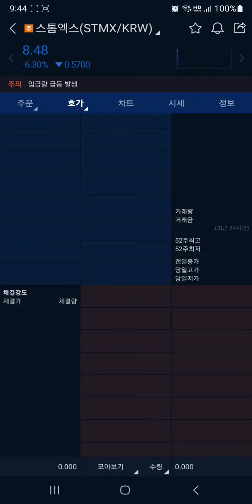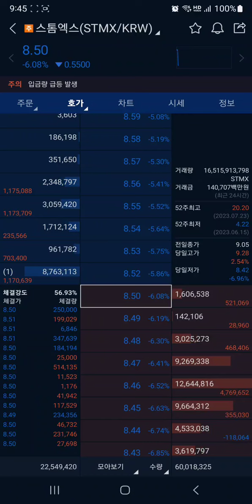스톰엑스 코인 (STMX) 눌림목을 인식하고, 베팅을 하자